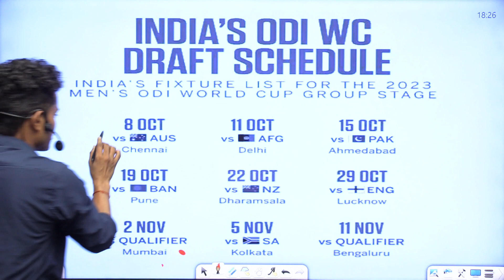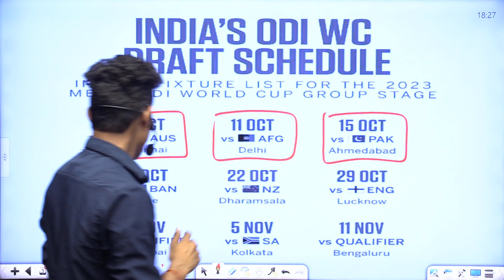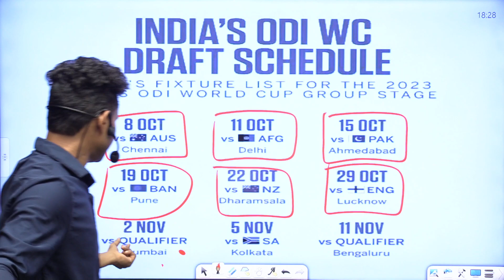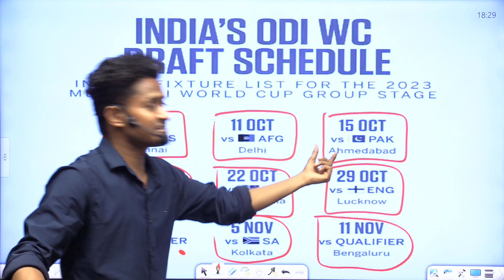ICC WORLD CUP 2023 || BY AGRIM SHIKSHA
SSC GD Online form start
ssc gd new vacancy latest update
ssc gd age relaxation new update
ssc gd age limit 2023
ssc gd exam pattern negative marking
ssc gd upcoming vacancy

इन सभी क्लास की PDF के लिए हमारे टेलीग्राम चैनल को  JOIN  करें  👉
AGRIM SHIKSHA

Helpline number :-
➤आप हमें व्हाट्सएप भी कर सकते हैं।